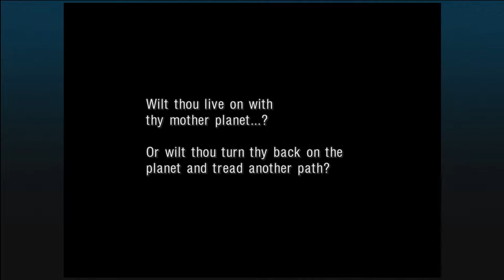Chrono Cross, PC - 15 - That's a Tank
We join Serge, a young man from the village of Arni, as he experiences a life changing and world changing event, throwing him into another world and turning his life upside down. Can we figure out what's going on, or will we be forced to live as a ghost?

00:00 Welcome to Chrono Cross!
00:30 Crossing Worlds
02:31 Home World: Poetry Girl
04:10 Home World: How To Get to Water Dragon Isle
08:19 Fighting Dwarf, Daffy Dwarf, Daggy Dwarf
12:46 Hi-Ho Tank Boss Battle
19:23 Water Dragon Time
22:15 Kid's Flashback
28:48 Another World: Poetry Girl .